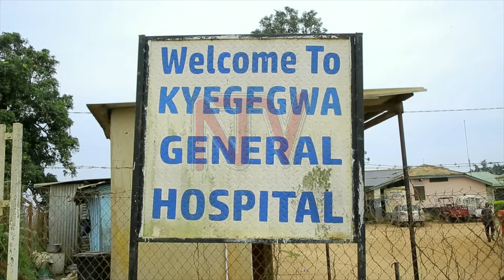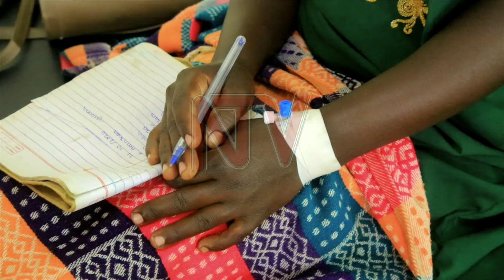Laddu e Kyegegwa esse abantu bana, 8 bali ku bisago mu malwaliro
Abantu bana bebakakasiddwa okuba nga bafudde n'abalala munaana nebaddusibwa mu ddwaliro oluvannyuma lw'okukubwa laddu.Bano laddu okubakuba babadde mu katale k'omu buulo  enkuba gye yabasanze era enjega yabaguddeko badduka kubaako webeggama.Bino bibadde ku kyalo Nyabagasha mu ggombolola ya Migongwe mu district y'e Kyegegwa.